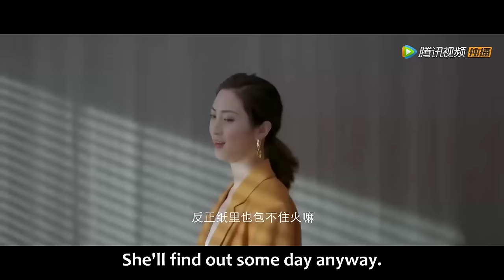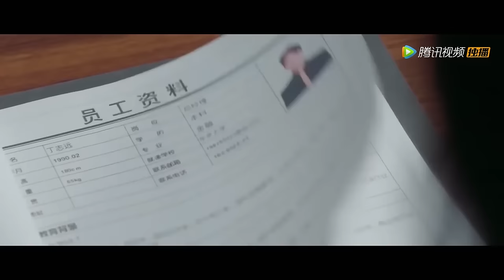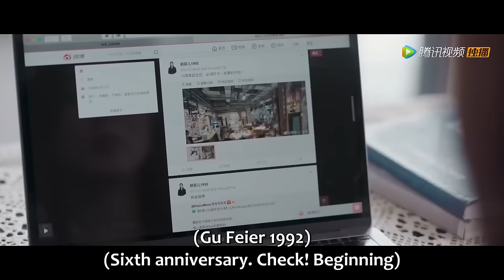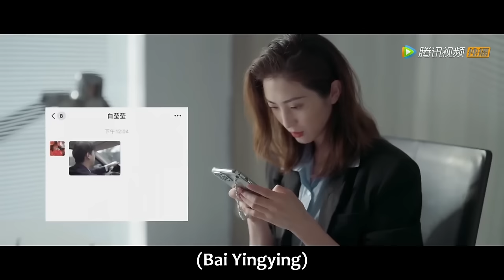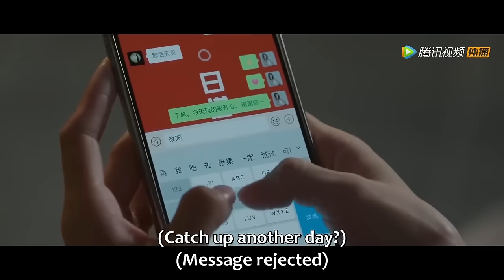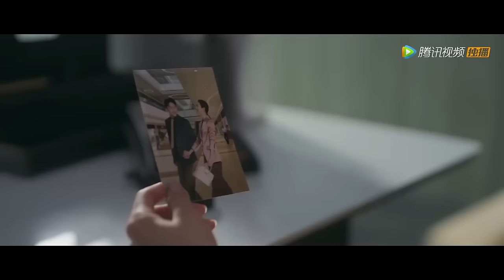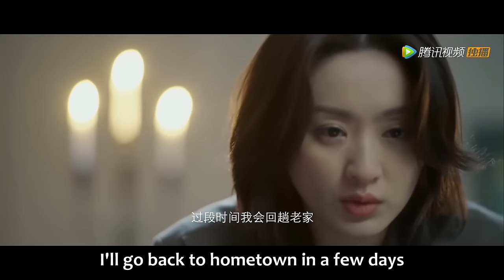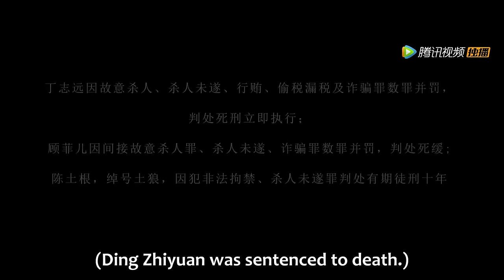Movie | 閨蜜與丈夫的雙重背叛，柔弱的孕妻逆襲反擊 💥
🔥下载WeTVAPP可以看更多精彩C-drama最新节目： ⭐剧名（ 电影名字（Drama | Movie Title）：妻子的反攻 | Wife's Revenge

QZDFGWX